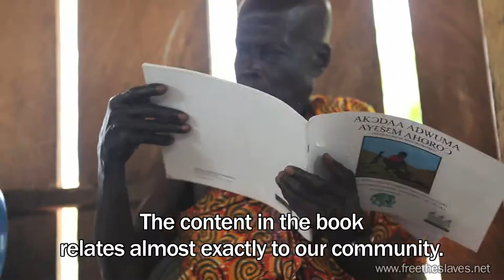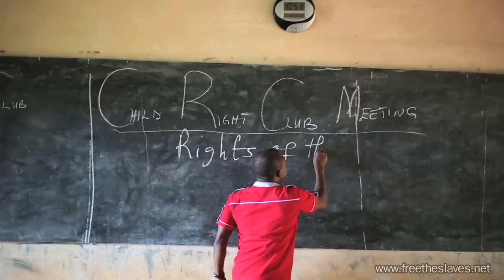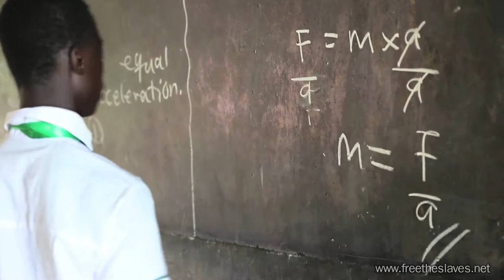Child Rights in Mining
Ghana’s gold mines are a source of prosperity and pain. Gold is a huge part of the country’s economy. But for children, mining can bring misery and death. Free the Slaves is educating parents about the hazards to catalyze an end to child mining.

Filmed and Produced by Jordan Timpy and Cassie Timpy of Agape Visuals, agapevisuals.com

Executive Producer Terry FitzPatrick.